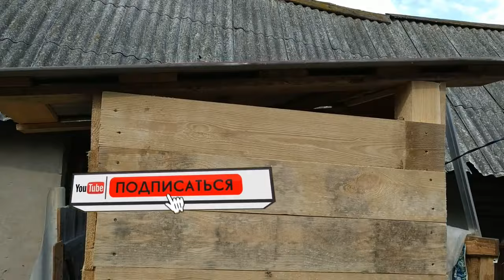СТРОИТЕЛЬСТВО ДЕРЕВЕНСКОГО ТУАЛЕТА СВОИМИ РУКАМИ СТРОИМ ВСЕ ПОЭТАПНО от А до Я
В данном видео показываю строительство поэтапно туалета , мое личное решение постройки туалета , получилось вроде бы ни чего.